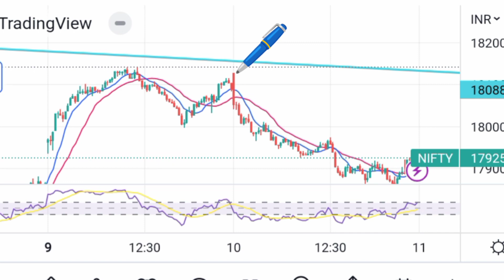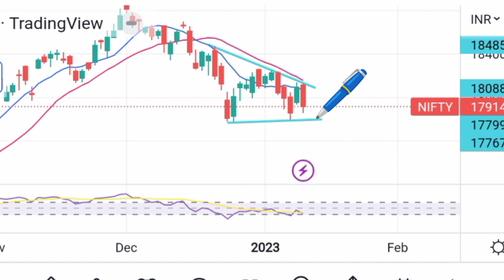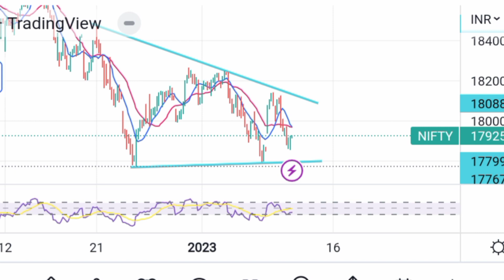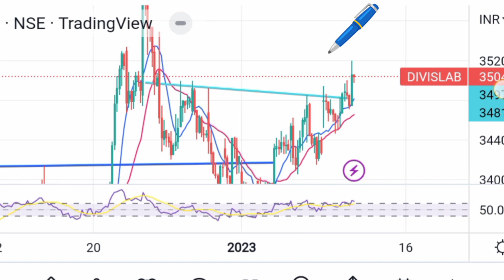market ready for big move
share market
nifty trading
chart pattern
technical analysis
fundamental analysis
hero or zero trade
rsi advance
intraday trading

bomming bulls
ghamsyam tech
vivek bajaj
zee business

multibager stock
investment stock for beginners
diamond pattern
hammer candlestick
doji candle